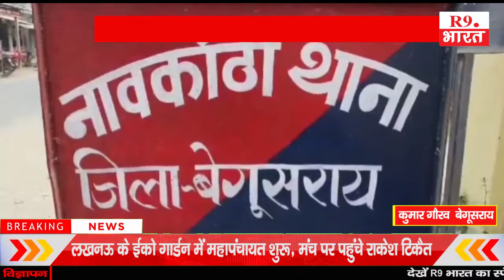खबरे बिहार से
कुमार गौरव  बेगूसराय